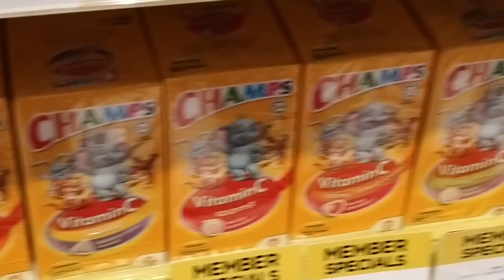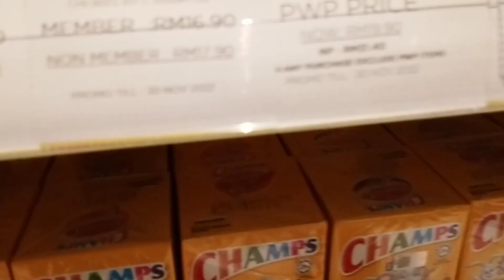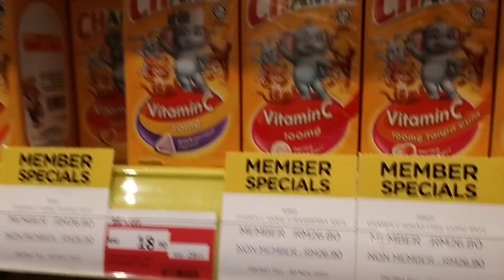Shopping sa Watson at bibili ng bbq chicken wings